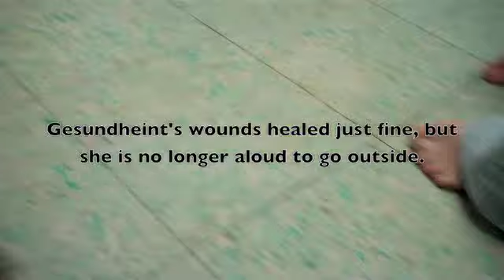Gesundheit Vs Street Cat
My sister's cat Gesundheit escaped from the house just long enough to get in a fight with a stray cat.